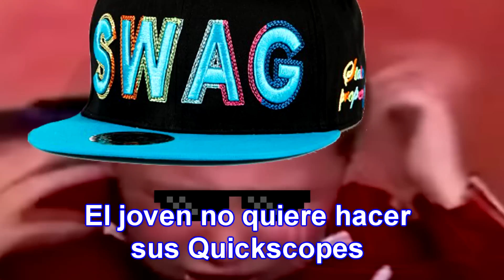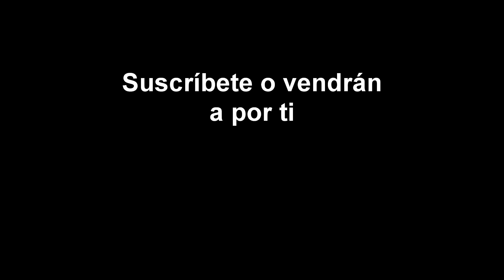El Niño Menos MLG de la Historia | Montaje Parodia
Y con esto concluye el especial 1000. Espero que os haya gustado este montaje parodia, no seáis muy duros, es el primero. xd

Ask: ask.fm/FilthyEagle